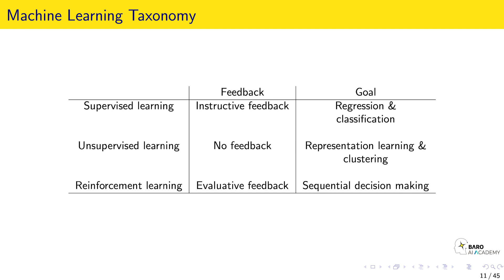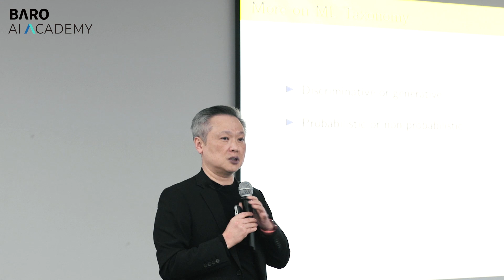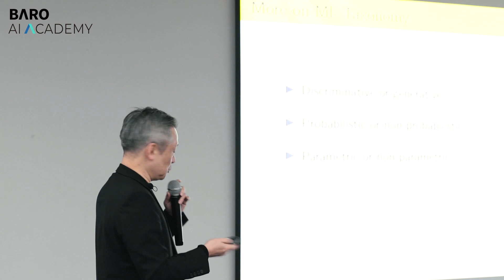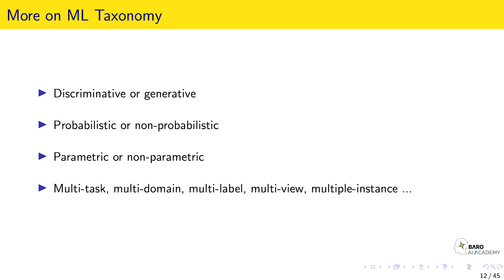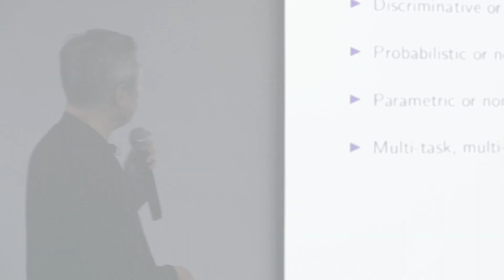머신러닝의 3가지 분류 Machine Learning Taxonomy [BARO AI ACADEMY]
BARO AI ACADEMY 에서 주최한 오픈클래스에서
머신러닝 최고 권위자, 바로 AI 아카데미의 디렉터, 최승진 석학께서 강연해주셨습니다.

Open Class Part 2_Machine Learning Taxonomy

머신러닝은 학습 방법에 따라 크게 3개로 나눌 수 있습니다.
- Supervised Learning
- Unsupervised Learning
- Reinforcement Learning

최승진 디렉터의 명강의!
바로 AI 아카데미에서 만나보실 수 있습니다.

대한민국 최고 전문가들이 이끌어가는 프리미엄 오프라인 인공지능 클래스,
2020년 1월 30일 부터 시작됩니다.

최고의 인공지능 클래스, BARO AI ACADEMY